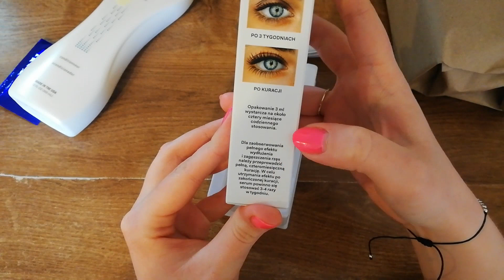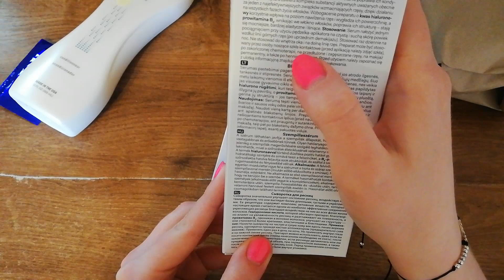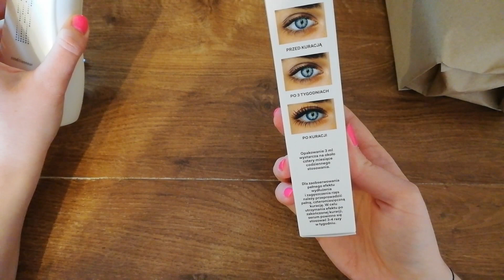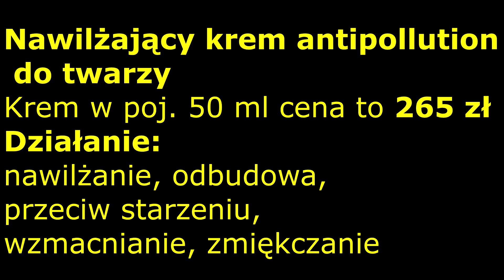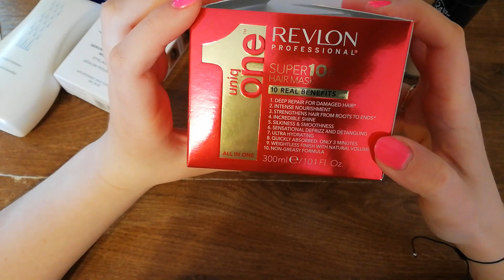ZAMÓWIŁAM NAJLEPIEJ OCENIANE PRODUKTY DO RZĘS I WŁOSÓW 🔥 LONG4LASHES | REVLON | BIOSILK 🔥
Hej Kochani 😍 Dzisiaj pokażę Wam moje małe zakupy wartych uwagi produktów do włosów i rzęs 😍
❤️ Wsparcie kanału na Tipply: